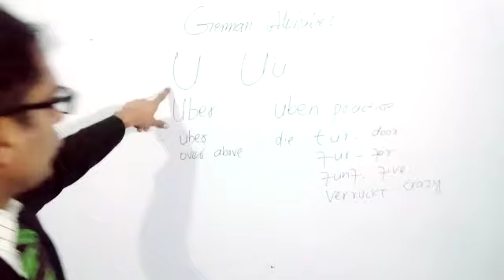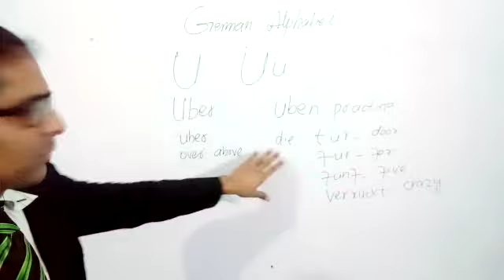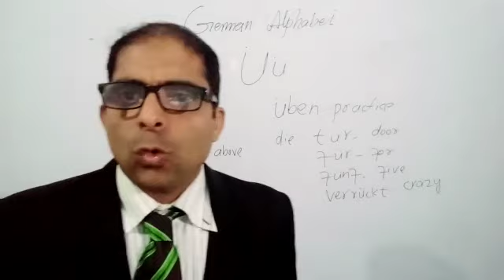Learn German reading with professor ijaz ahmed how to pronounce German words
Video from Professor Ijaz Ahmed Learn German reading with professor ijaz ahmed how to pronounce German words I have taught in this video about German pronunciation and how to read the German words